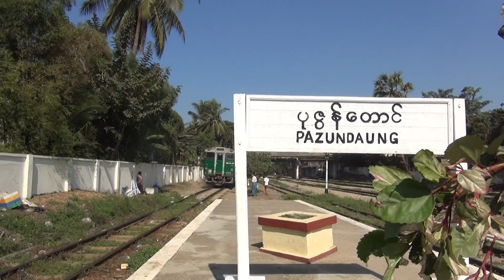ミャンマー国鉄 元JR北海道キハ40･48 Pazundaung駅発車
ゆっくりと加速するキハ48形1330番台・キハ40形330番台「アトゥーヤター」。機関直結式冷房装置のため、5両すべてのエンジンが稼働している。

Ex. JR-Hokkaido Kiha 40&48, Yangon Circular Line, Myanmar.